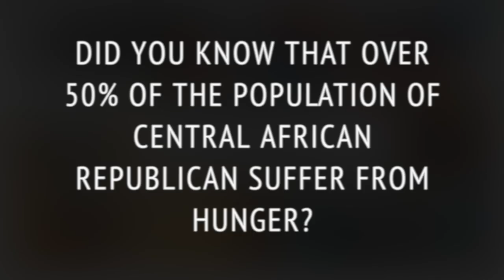Saver Bracelet Project